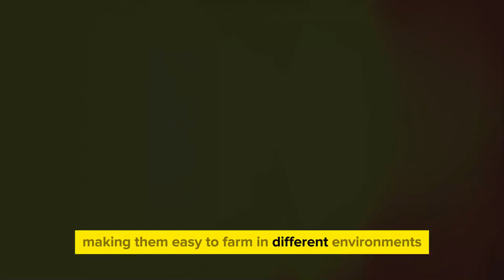Farming Knowhow Freshwater Fish You Can Farm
➤ In this video, dive into the fascinating world of freshwater fish farming with us! Discover the various types of fish that you can easily farm in your backyard. Learn all about the best practices, benefits, and challenges of raising freshwater fish at home.

Whether you're a beginner looking to start your own fish farming venture or simply curious about sustainable food sources, this video is perfect for you.

So, grab a seat and join us on this educational journey into backyard aquaculture. Get ready to explore the possibilities of growing your own fish in a sustainable and rewarding way.

00:00:00 Introduction to Aquaculture
00:00:57 Tilapia
00:02:54 Catfish
00:05:02 Trout
00:06:55 Carp
00:08:45 Summary and Conclusion